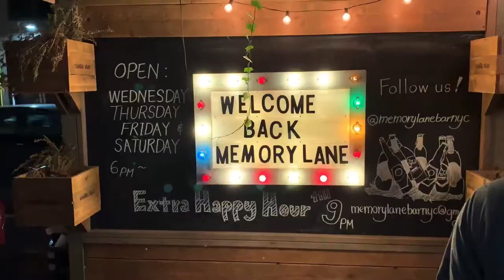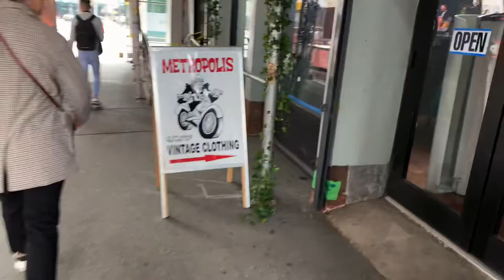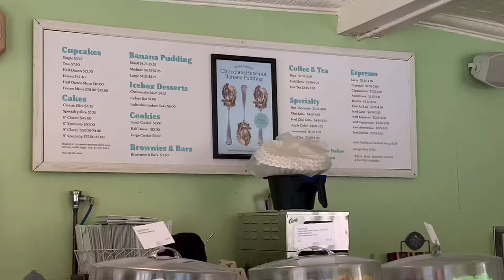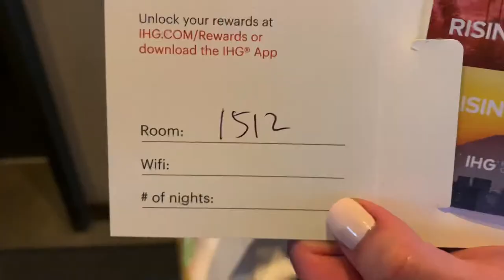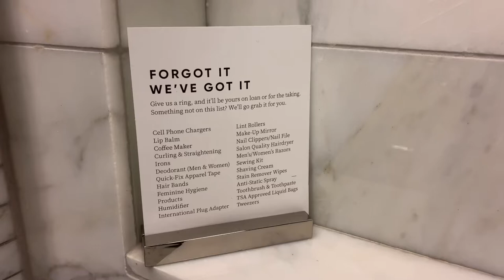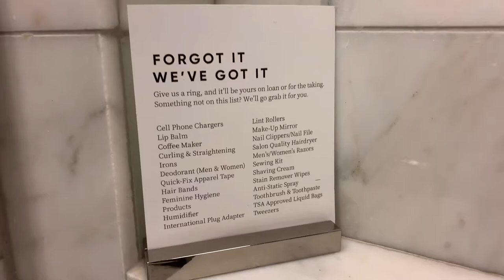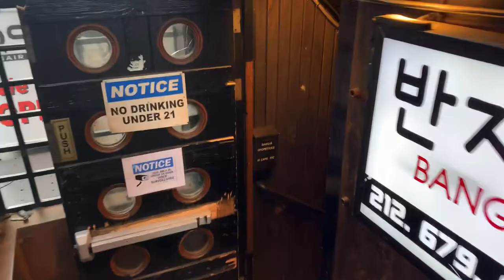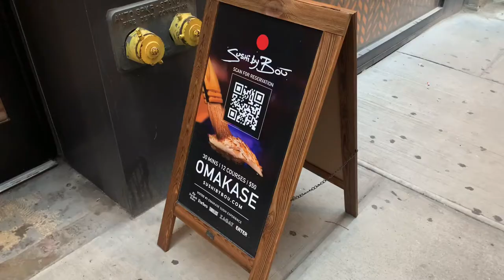Vlog: NYC, Peter Luger, Sushi by Bou, Magnolia Bakery, Metropolis, Flight club and more!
Me & Wifey - vlogging our visit to NYC.

Peter Luger
Metropolis Vintage Clothing
Flight Club
Ring Concierge
The Magnolia Bakery
The Kimpton Eventi
Bangia
Psychic
Sushi by Bou

Vlog pt 2: NYC, Katz Deli, Radio Star, Brooklyn Bagel & Coffee Co, FDNY